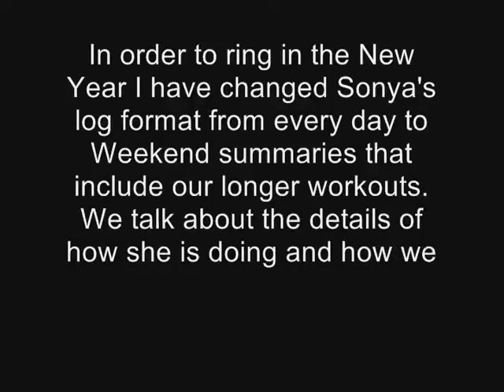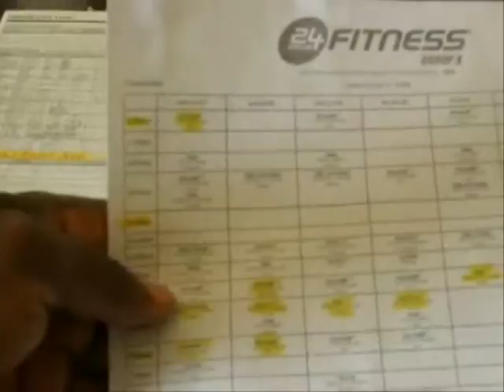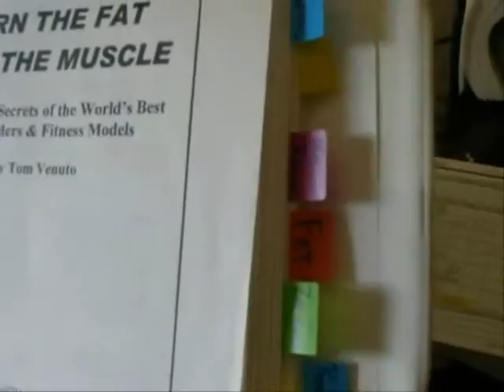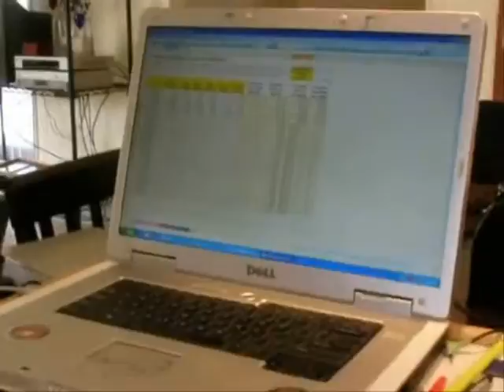122709 Coach & Client: "Tools"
On this day we take some additional time to lay out or plan for the second phase of Sonyas Nutrition & exercise program. Now that her stamina and strength have substantially increased we now move on to a more nutrition and time management focus. This is where most people slide back after they meet there goals or when they hit a plateau. I devote my time to changing habits were as my clients have pasted y screening and exercise ability is already there and is not the problem continuous application of knowledge is, so the next few logs should lay out our approach to JANUARY 2010.